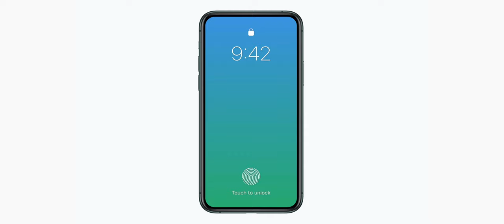iPhone SE Plus| تسريبات